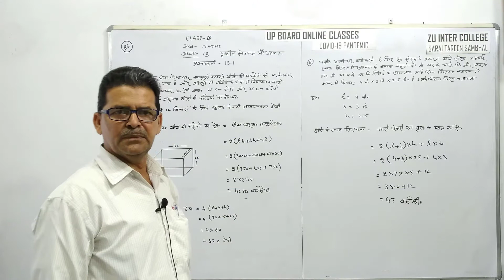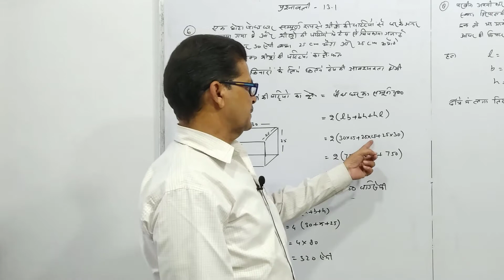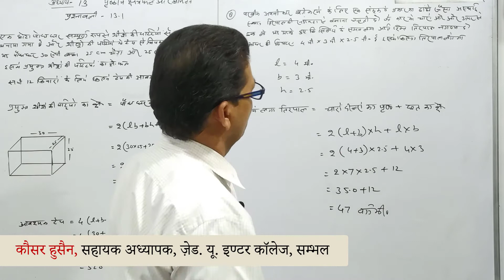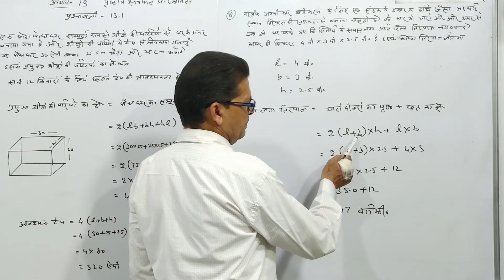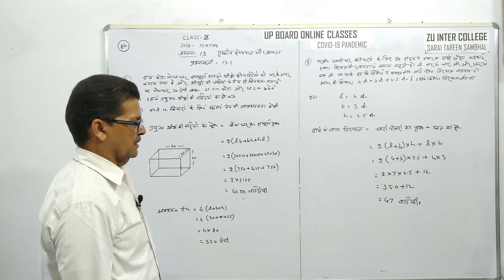#86 प्रश्नावली 13.1 , प्रश्न-6, 8 l कक्षा-9, गणित l अध्याय-13: पृष्ठीय क्षेत्रफल और आयतन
Class 9th Mathematics l NCERT l Chapter-13: Surface Area and Volume

Lecture #86: Exercise 13.1, Question-6, 8
Lecture: Kauser Husain, ZUIC, Sambhal.